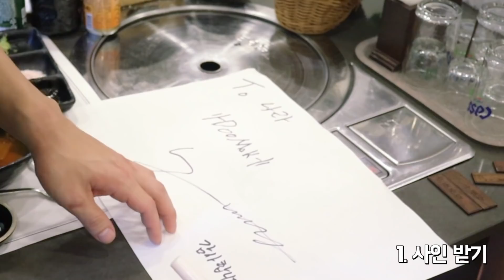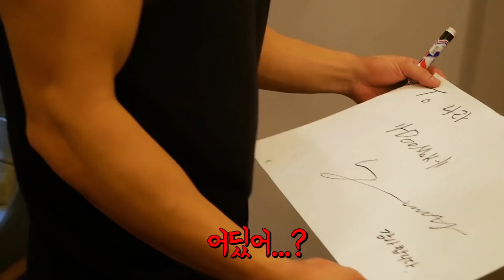[몰래카메라] 강철부대 임우영 폭발하다 / 임우영 실제 인성 드러났다 / 이상사클라스x두목임우영 - 3화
본영상 촬영 및 제작은 (주)햅건에서 진행하였습니다